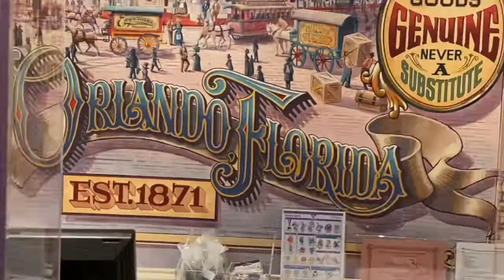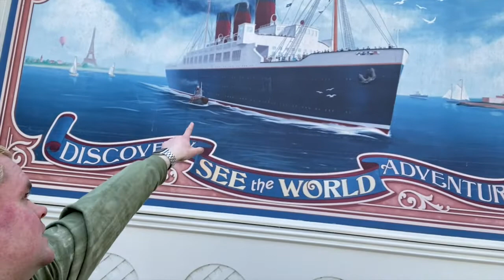Hidden Mickeys - Disneyland Paris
It's that time again, what else would you be doing when you visit a Disney Park other than riding attractions, meeting characters, experiencing shows and eating foods? You'd be looking for hidden Mickeys of course. Here are some I'd heard about in Disneyland Paris.